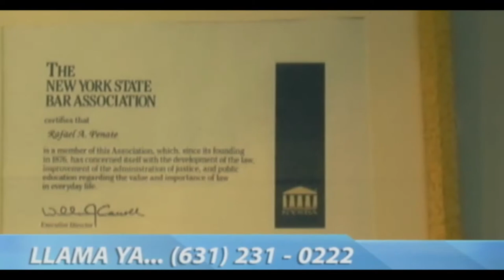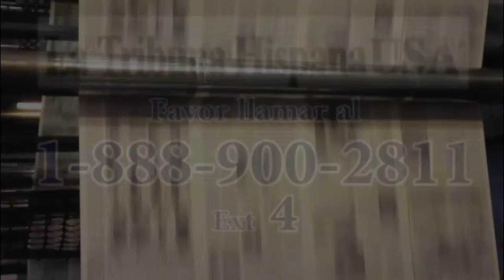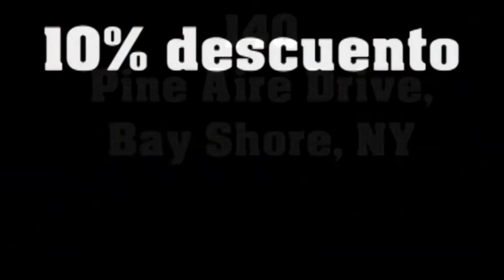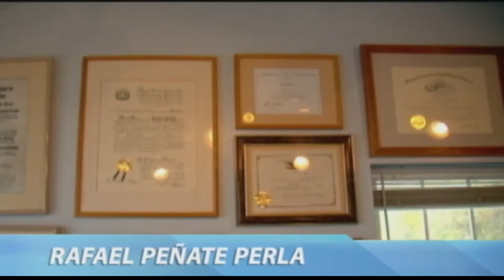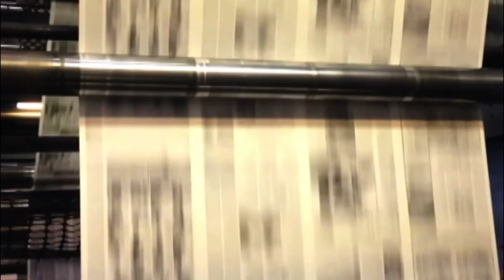DEPORTES ITV 18 OCTUBRE 2014 HD